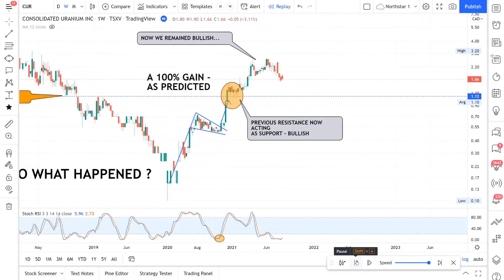Smashed It (International Consolidated Uranium 2020)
Here's what happened after we issued our forecast back in 2020